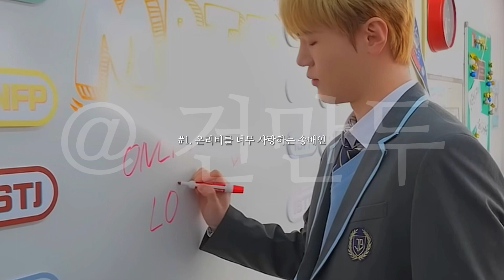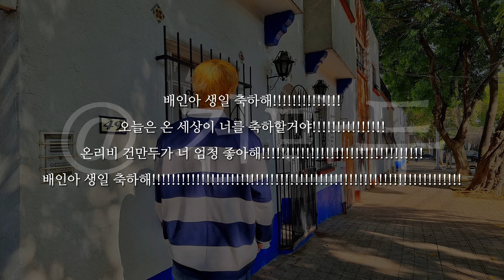생일은 축하하는데, 썸네일 너무 충격적인데요 배인 bain happy_birthday #0504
🐯 다들 저스트비들 알아줬으면 해서 시작한 채널, 건만두 :)
🦭 영상 텀이 많이 깁니다 ㅜㅜ 학업에 바빠도 열심히 올려볼테니 다들 많관부!
🐰 어떤 주접이든 같이 웃어줄 수 있으니 댓글 마구마구 달아주세요!
🐱 보고 싶은 영상 추천 너무 좋고 :) 매일매일 와서 봐주면 더 좋고!
🐺 건우 닮아서 감성 낭낭한 영상 잘 만드니 많이 와서 봐주세요 :)
🎀 진짜 항상 엄청 진짜로 사랑합니다 :)
🐻 감사합니다! 다들 편안한 하루 보내세요 :)

❤️ GEONMANDU : 항상 감사합니다 :) 진짜 엄청엄청 감사합니다 🙏
🧡 친해지는거 조아함미다.. 편하게 연락 고공 :)

🫢 저스트비 도무송 구매 의향 있으신 분들은 오픈채팅이나 DM으로 와주셍요! 덤은 없지만 맛난 거 잔뜩 챙겨드려요 ✨
  ㄴ 번장 : 건만두 검색 - 꼭 유튜브 보고 왔다고 말해주세요!!

🎀 진짜 항상 사랑합니다 :)